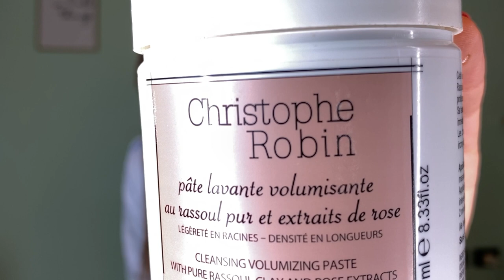I PREFERITI DI MAGGIO |RosaCaggiano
PUNTUALE COME SEMPRE CON I PREFERITI DEL MESE! ANCHE VOI LI AVETE PROVATI? CHE NE PENSATE?

♡ Rosa